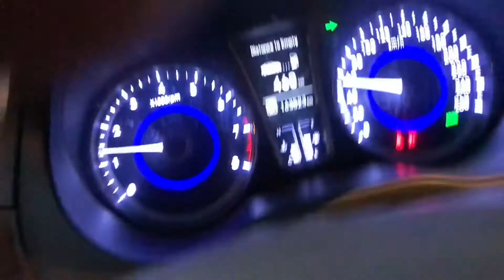15 july 2020 kuwait